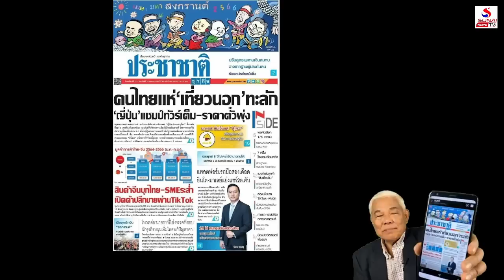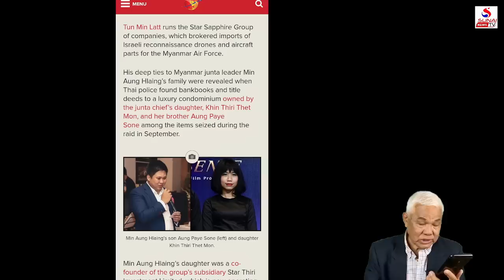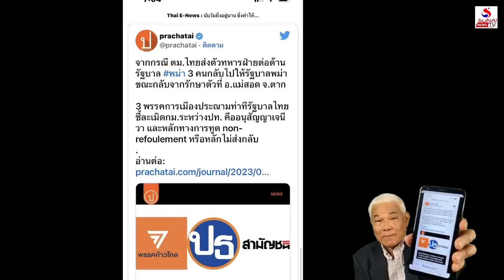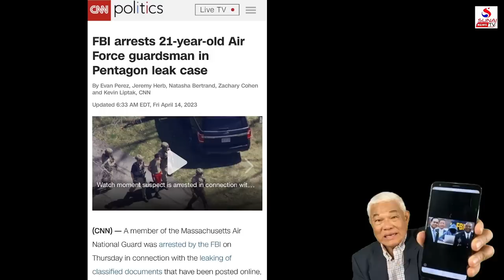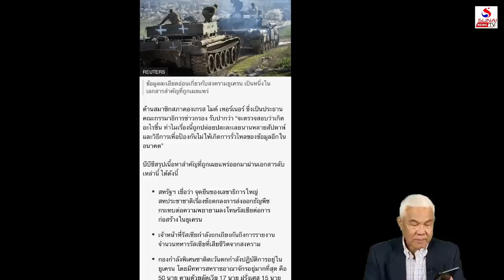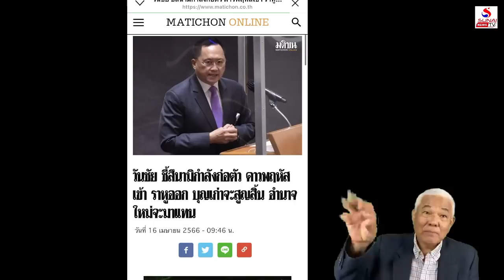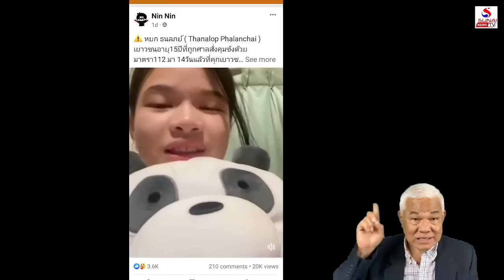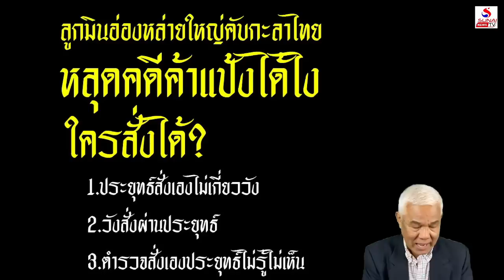Rerun รู้เขารู้เรา 17 เมษายน 2566 / ทหารฝรั่ง-ไทยไหงชอบแฮค?, แซ่ด!อาเซี่ยนรอเปลี่ยนประยุทธ์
ทหารฝรั่ง-ไทยไหงชอบแฮค?, แซ่ด!อาเซี่ยนรอเปลี่ยนประยุทธ์
รู้เขารู้เรา 17 เมษายน 2566